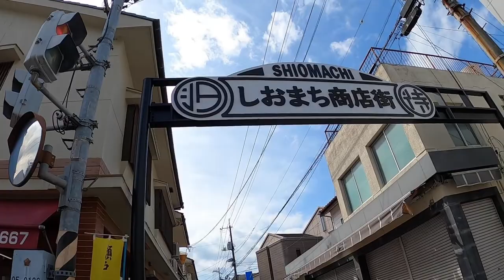【Shimanami Kaido】bike touring with my dog part1【しまなみ海道】愛犬と自転車キャンプ旅 その１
Shimanami Kaido is the most famous cycling route in Japan. you can enjoy riding through some islands and bridges. I tried a ride with my dog, Marco.

日本で最も有名なサイクリングルート、しまなみ海道を愛犬マルコと一緒に走ってきました。